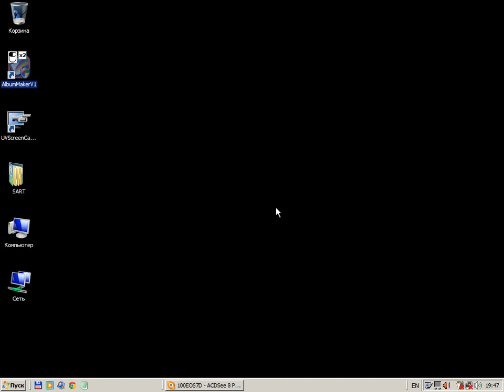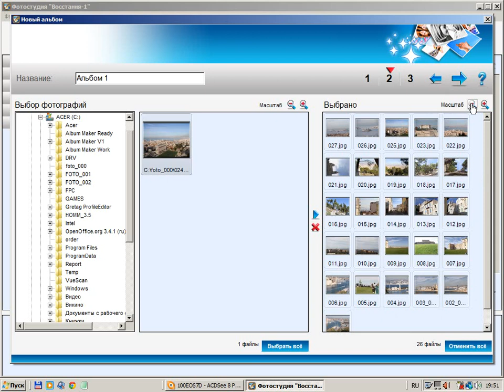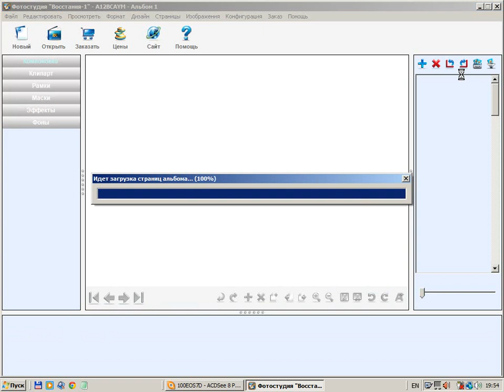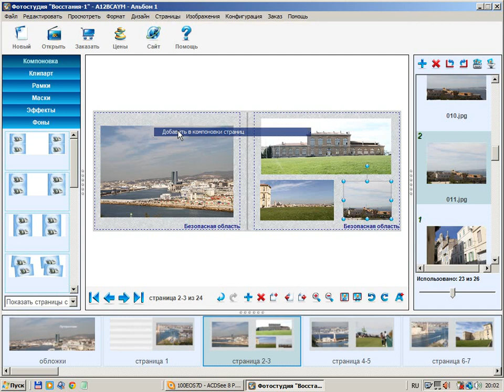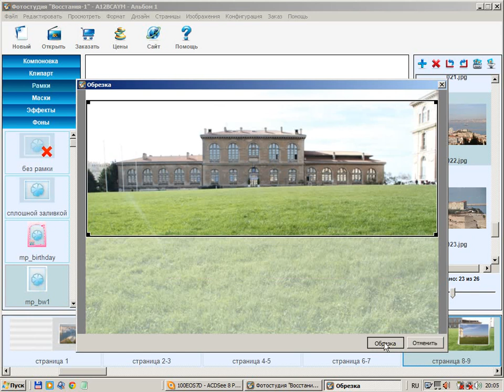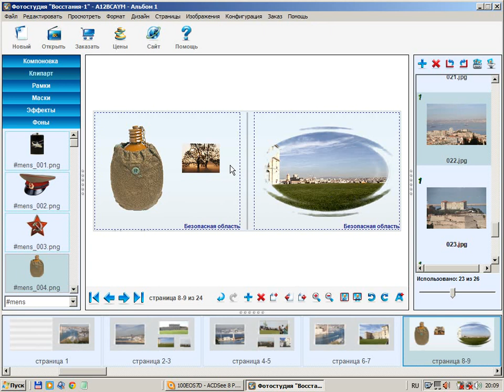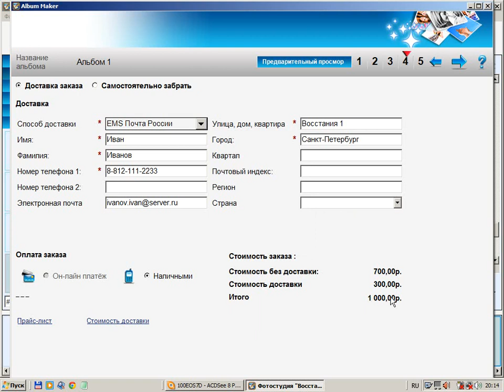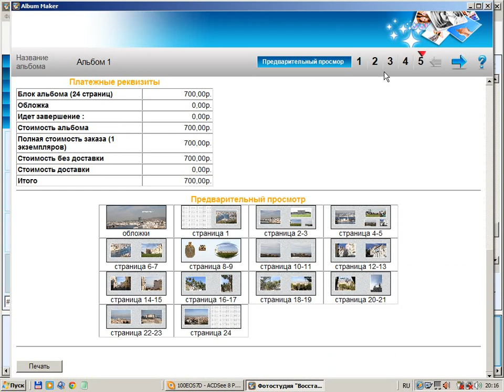Инструкция по созданию фотокниги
Подробная инструкция по созданию фотокниги в нашей программе AlbumMaker на Восстания-1